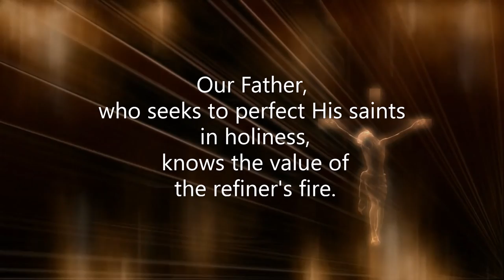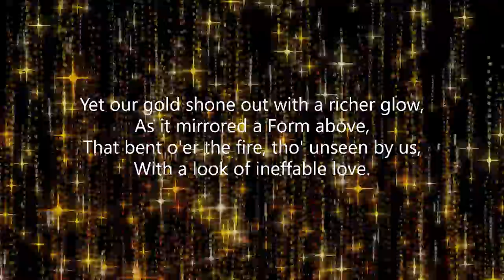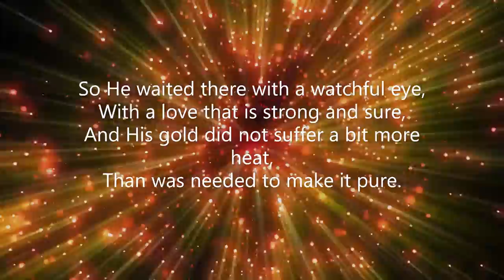Streams in the desert Oct 29 Video BookMrs Charles Cowman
"He shall sit as a refiner and purifier of silver" (Mal. 3:3).

        Our Father, who seeks to perfect His saints in holiness, knows the value of the refiner's fire. It is with the most precious metals that the assayer takes the most pains, and subjects them to the hot fire, because such fires melt the metal, and only the molten mass releases its alloy or takes perfectly its new form in the mould. The old refiner never leaves his crucible, but sits down by it, lest there should be one excessive degree of heat to mar the metal. But as soon as he skims from the surface the last of the dross, and sees his own face reflected, he puts out the fire.--Arthur T. Pierson

He sat by a fire of seven-fold heat,
As He watched by the precious ore,
And closer He bent with a searching gaze
As He heated it more and more.
He knew He had ore that could stand the test,
And He wanted the finest gold
To mould as a crown for the King to wear,
Set with gems with a price untold.
So He laid our gold in the burning fire,
Tho' we fain would have said Him 'Nay,'
And He watched the dross that we had not seen,
And it melted and passed away.
And the gold grew brighter and yet more bright,
But our eyes were so dim with tears,
We saw but the fire--not the Master's hand,
And questioned with anxious fears.
Yet our gold shone out with a richer glow,
As it mirrored a Form above,
That bent o'er the fire, tho' unseen by us,
With a look of ineffable love.
Can we think that it pleases His loving heart
To cause us a moment's pain?
Ah, no! but He saw through the present cross
The bliss of eternal gain.
So He waited there with a watchful eye,
With a love that is strong and sure,
And His gold did not suffer a bit more heat,
Than was needed to make it pure.